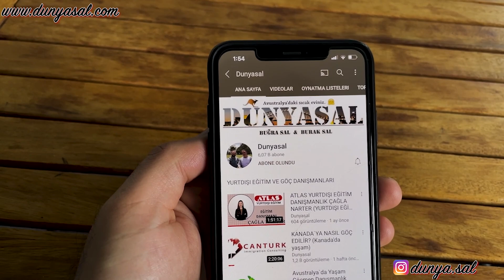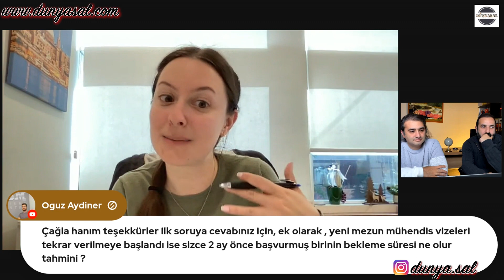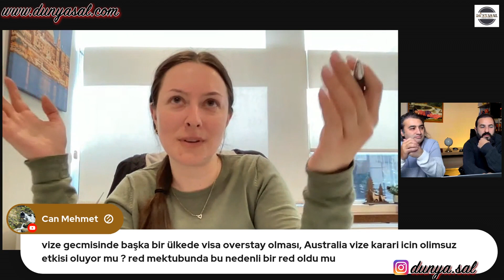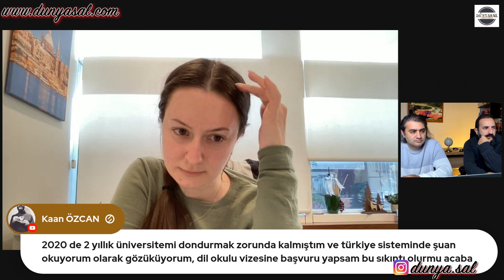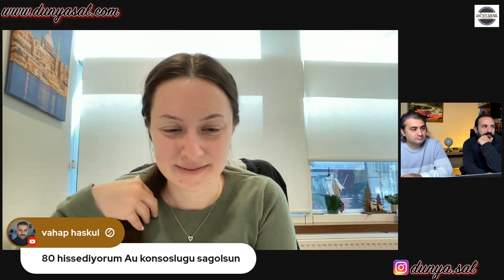AVUSTRALYA ÖĞRENCİ VİZELERİ SORU -CEVAP ( Yurt dışı eğitim )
00:00 İmmi hesabındaki initial ve further assessment farkı nedir?
01:45 Hesaptaki parayı akrabamızdan aldığımızı nasıl kanıtlarız?
02:20 work and holiday vizesi hakkındaki son gelişmeler nelerdir?
03:55 Yeni mezun mühendis vizesi için 2 ay önce başvurmuş birisi tahmini ne kadar bekler?
04:50 Yurt dışına çıkışı olmayan kişilerin vize durumları olumlu veya olumsuz etkiler mi?
05:25 Ukrayna’dan vize başvurlarının öncelikli değerlendirilmesi Türkiye’den yapılan başvuruları olumsuz etkiler mi?
05:50 Okul kabul süreleri okuldan okula değişiyor mu?
07:30 Dil okulu için ne kadar para göstermek gerekir?
08:30 yeni mezun vize başvurusunda yaş sınırında bir değişiklik yapıldı mı?
08:48 Vize başvurusunda gösterilen paranın kriptodan gelmesi sorun olur mu?
09:22 Vize geçmişinde başka bir ülkede overstay olması, Avustralya vize kararı için olumsuz etkisi olur mu? Red mektubunda bu nedenli bir red oldu mu?
11:26 Önlisans mezunu olanları dil okuluna gönderdiğiniz oldu mu?
12:15 476 vizesi için stajın eksik olması sebebiyle diplomayı henüz alamamışsak, diploma olmadan başvuru yapabiliyor muyuz? Diplomayı, süreci beklerken ekleyebiliyor muyuz?
13:22 Üniversite are sınıftaki bir öğrencinin vize alma şansı düşük müdür?
14:14 Geçici çalışma vizesine başvuru sırasında Tübitak sponsorluğu ve karşı taraftan davet mektubu olsa bile, hesapta para göstermek zorunda mıyız?
15:53 Okulu dondurmuş olmak vize surecinde olumsuz bir durum yaratır mı?
17:05 Dil eksikliği nedeniyle şartlı doktora kabulu alıp, vize alabilen oluyor mu?
17:57 Irlanda’da sokaklarda yatmalar devam ediyor mu? Vize alma oranı nasıl?
18:30 Açıköğretimde okuyor durumda iken dil okulu veya sertifika programına başvursak red yermeyiz?
19:05 Yaş sınırı anestezi uzmanları için de geçerli mi?
19:46 Kaplan business school level seviyesi nedir? Vize kabulu için level seviyesi önemli mi?
20:45 Avustralya’dan red alırsak İrlanda için de Atlas ile başvurabilir miyiz?
21:15 Atlasın hangi şubelerinden başvuru yapabiliriz?

Kanalımızın katıl düğmesine tıklayarak bir parçası olursanız

Erkenden videolara erişim sağlayabilir bu videoları reklamsız izliyebilirsiniz, canlı yayınlarda sizlere öncelik verebiliriz.

Dahası sizi telegram gurubumuza dahil edip diğer üyelerimizin tecrübelerinden faydalanma şansı yakalayabilirsiniz.

Bunun yanına bizlere destek olarak kanalımızın  güçlenip  büyümesinde büyük rol oynamış olursunuz.

Şimdiden teşekkürler.

Merhaba bizler Avustralya da uzun yıllardır yaşayan gurbetçileriz. Yıllar içinde vatan hasreti çekerken Avustralya da ki yaşama da  alıştık, burada örf ve adetlerimizin bağlı kalarak  vatanımızı kalbimizde saklayarak hayata devam ederken  sizlere burayı ve buradaki yaşam standartlarını anlatarak aklınızdaki  sorulara cevap vermek istiyoruz.

Sorularınızı lütfen videoların altına yorum kısmına yazın en kısa sürede cevap bulmaya çalışacağız.

Not : Verilen bilgler danışmanlık bilgisi değil daha çok tavsiye ve yol göstericidir,  heran değişebilirler. Çıkabilecek  zararlardan  ve zaman kaybından biz veya kanal sorumlu deyildir.

kesinlikle izlemenizi tavsiye ettiğim  videolarımız için aşağıdaki linkleri paylasiyoum.

Avustralya'nasıl gidilir
Avustralya'da yaşam,
Neden Avustralya
Avustralya'ya gitmek
Avustralya neden harika
Avustralya''da tatil
Avustralya vizesi
Avustralya'da gelecek
Avustralya'da iş
Avustralya'da maaşlar
Avustralya'da ev kiralama
Avustralya'da uber
Avustralya ve gelecek
Avustralya ekonomisi
Avustralya'ya gitmek,
Avustralya'ya göç
Avustralya'da eğitim
Avustralya sürekli oturum
Avustralya'da tatil
Avustralya'ya hazırlık
Avustralya'da üniversite

avustralya, melbourne, sydney, yurt dışı, yurt dışı eğitim, yurt dışı yaşam, avustralya da yaşam, gelecek, iş imkanları, kanguru, kuala, ingilizce eğitim, uzaklar, hayeller,
gezgin, gezmek, vlog, hayat şartları, güzel bir gelecek, çok uzaklar, vatandaşlık, avustralya vatandaşlığı, avustralya'da yaşamak, avustralyaya nasıl gidilir, amerika'ya nasıl gidilir, kanada'ya nasıl gidilir